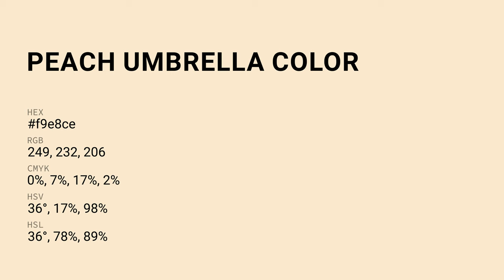Peach Umbrella color f9e8ce hex Cool Yellow color f9e8ce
What color is Peach Umbrella ? f9e8ce hex, Cool Yellow color f9e8ce

Hex f9e8ce Color Code is also known as Peach Umbrella color

Hex f9e8ce Color code in RGB color code model is created after adding 97.65% red color, 90.98% green color and 80.78% blue color.
Hex f9e8ce Color code in CMYK color (process color) code model is generated after subtraction of 0% cyan, 07% magenta, 17% yellow, 02% black.